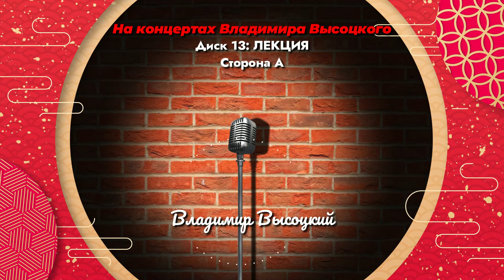На концертах Владимира Высоцкого - № 13: ЛЕКЦИЯ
Ретро уголок ЗЁБРА - Первых нет и отстающих
Тринадцатый диск "ЛЕКЦИЯ" из серии "На концертах Владимира Высоцкого", которая состоит из 21 грампластинки.
9 песен - музыка и слова В. Высоцкого (если не указано иначе).
Запись 1975. Выпуск 1990
В. Высоцкий, пение, гитара

Всесоюзная студия грамзаписи. 1967

Общий тираж этого диска в период с 1987 по 1991 год составил  944 340 грампластинок.
Выпускали тогда Апрелевский завод, Ленинградский завод грампластинок, Московский Опытный Завод «Грамзапись», Рижский завод и Ташкентский завод.
Арт. 11-1. Цена 2 руб. 50 коп.

Сторона А
00:13 Вступление
04:14 День святого Никогда
          (Б.Брехт - А.Васильев, Б.Хмельницкий)
10:20 Песня акына (А. Вознесенский)
12:28 Солдаты группы "Центр"
16:20 Гимнастика
21:30 Вратарь (посвящается Л. Яшину)
Сторона Б
26:34 Рассказ о театре
34:05 Попурри на темы песен к кинофильмам
41:00 Баллада про двух лебедей
44:50 Джеймс Бонд

Музыка и слова В. Высоцкого

История создания серии началась в 1987 году, после присвоения Государственной премии СССР В.С.Высоцкому (посмертно), тем самым дав свободу Министерству культуры (куда относилась фирма "Мелодия") на выпуск данных пластинок.
Планировалось 22 выпуска, вышло 21.
Более половины записей были предоставлены ленинградским радиолюбителем и инженером Михаилом Крыжановским:
Номера 1 ,2, 3, 9, 10, 12, 14.
(статья из журнала "Радио" №9 1988).
На Всесоюзной студии грамзаписи отметили отличное качество записей. Крыжановский начал записывать Высоцкого с 1967 года, писал на 19 скорости.
Также в серии использовались записи:
И.Шишкина - 4 выпуск.
Г.Симакова - 5, 17 выпуск.
М.Листовых - 6 выпуск.
К.Мустафиди - 7, 8, 15, 16 выпуск.
Вл.Гракова - 11 выпуск.
А.Степаняна - 13, 19 выпуск.
А.Сивцова - 21 выпуск.
А также из архивов ГКЦМ В.С.Высоцкого - 20 выпуск.
В 20 выпуске записаны песни и стихи исполняющиеся Высоцким крайне редко:
Памятник, Охота на волков, Возле города Пекина, Переворот в мозгах из края в край, Про двух громилов-братьев Прова и Николая,
В подражание Окуджаве, Мой Гамлет, Конец охоты на волков, Лекция о международном положении,
Натянутый канат, Мне судьба - до последней черты, до креста..., Письмо торговца Ташкентскими фруктами с Центрального рынка,
Грусть моя - тоска моя.
(Последняя записанная песня, 14 июля 1980 года).

До середины 1991 года пластинки выпускались на фирме "Мелодия", после 19 выпуска фирма "Мелодия" совместно с МТПП "Русский диск", 21 номер вышел в 1992 году на МТПП "Русский диск".
Тиражи первых 16 номеров печатались на всех заводах грампластинок в стране и были просто огромными. Перепечатывались вплоть до конца 1991 года, а некоторые и в 1992 году (в основном на Апрелевском заводе).
После 1988 года на Московском опытном заводе "Грамзапись" перестали выпускать грампластинки и перешли на производство CD дисков, но до 1992 года производили медные тондиски для печатания пластинок, которые рассылались по стране на другие заводы.
Номера 17, 18 печатались только на Апрелевском, Ленинградском и Ташкентском заводе.
С 19 по 21 номера только на Апрелевском заводе.

►Благодарим за поддержку и подарки от наших постоянных друзей и партнеров.